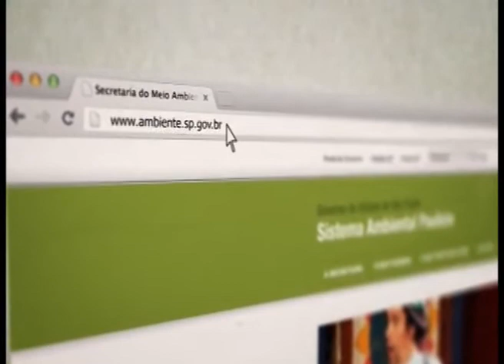SEMANA TERRA VIVA 25 08 2013 PARTE 3